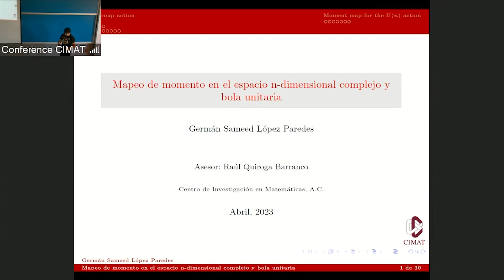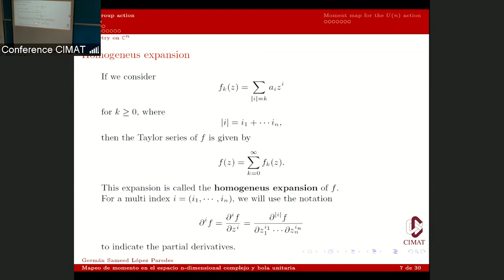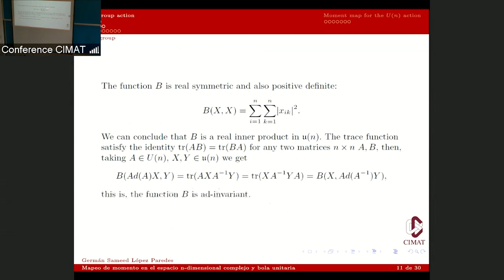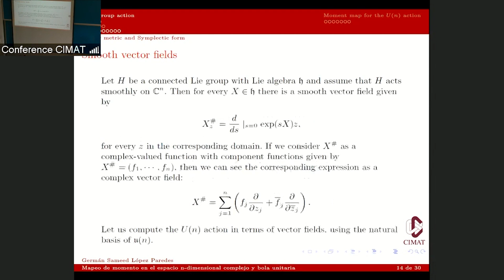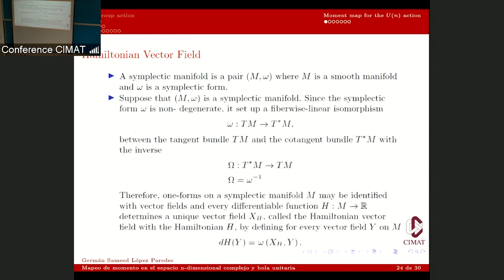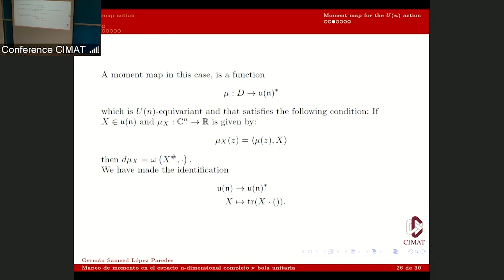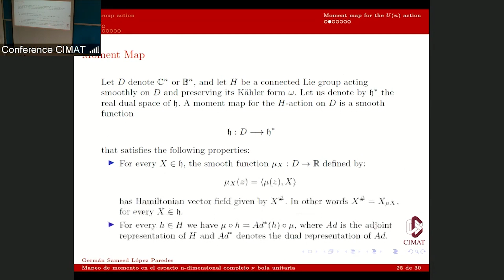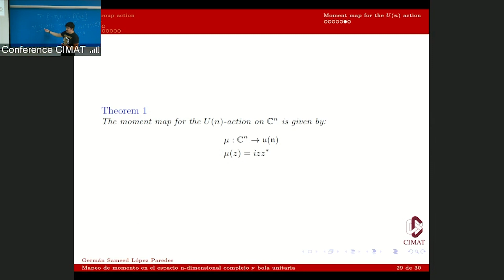MAPEO DE MOMENTO EN EL ESPACIO N-DIMENSIONAL | GERMÁN SAMEED | SEMINARIO DE ESTUDIANTES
Resumen: El mapeo de momento (moment map) es una herramienta de la geometría simpléctica asociada a la acción Hamiltoniana de un grupo de Lie sobre una variedad simpléctica, usado para determinar elementos invariantes bajo la acción. En física, dicha función generaliza las nociones clásicas de momento lineal y angular.

En esta charla, realizaremos el cálculo del mapeo de momento de la acción del grupo unitario U(n) en el espacio n-dimensional complejo, y con ello, determinar el mapeo de momento para la bola unitaria.